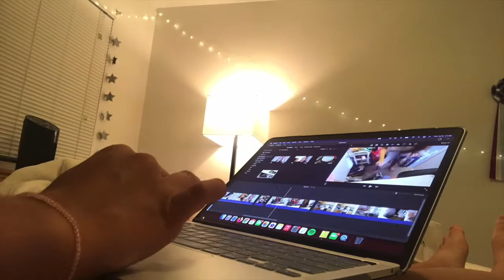productive night in my life // VLOG // editing, organizing, baking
Hey everyone!

Tonight I spent a relaxing night by myself, organizing, cleaning, editing, baking a cake, and getting presents and my card ready for my boyfriend’s birthday! I love being productive and feeling like I’m getting my life more organized. So spend the night with me with this vlog of a productive night in my life.